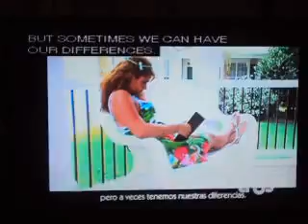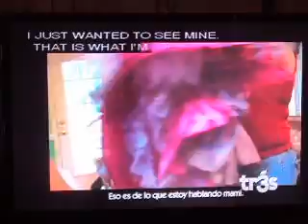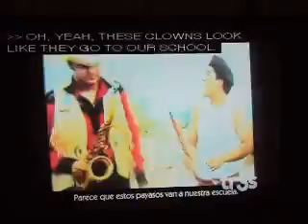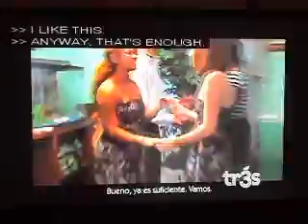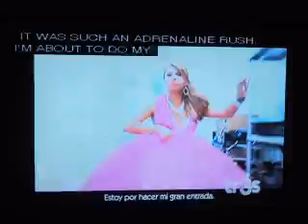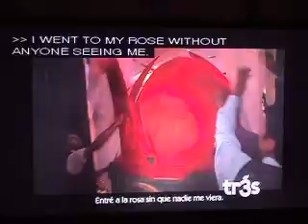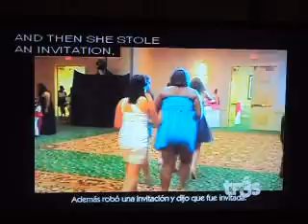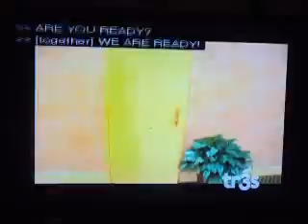Quiero Mis Quinces: Maria Cecilia Salazar